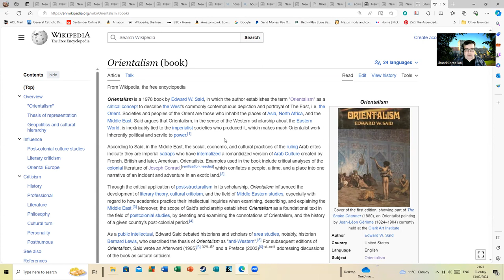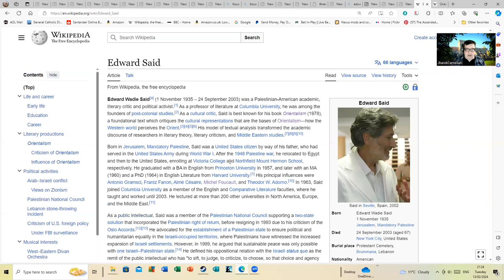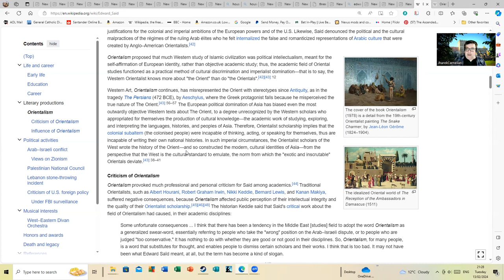Said - Orientalism.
Since Bob Wilkins asked for some more serious debates here you go. Mind you, I don't know if anyone else is going to be thrilled by this. However, since I've been using this book a fair bit recently I've given links to it and a biography of the author:

The painting in the thumbnail is The Sea Battle at Salamis (1868) by Wilhelm Von Kaulbach which imagines this as a clash between Eastern and Western Civilizations.